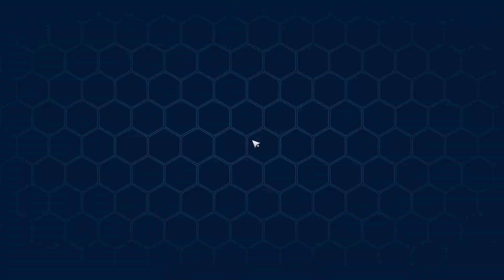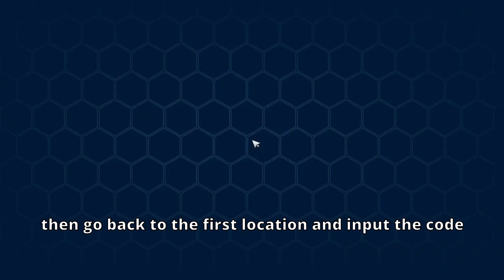Unicorn Power Core Location